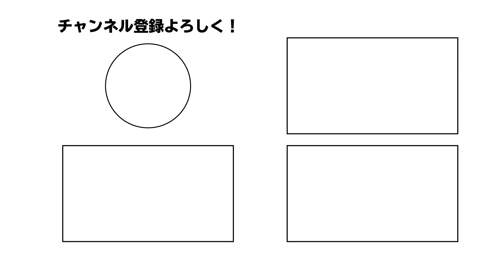【NBA】レイカーズBIG3食い違う発言？次HCは誰になる？ラッセルウエストブルック&アンソニーデイビスが各々違う発言？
ラス移籍の噂 参考ソース

🏀PICK UP🏀
00:00​ OPENING
00:55​ 本編開始
13:16 気になるニュース

選手の移籍や移籍噂、各チーム考察やチーム歴史、
その他様々な企画をシーズン中はもちろん、オフシーズンもほぼ毎日発信します！

NBA素人のしゃっく、20年間NBAを見続けてきたNBA玄人のまっつんが
トーク形式で出来るだけ分かりやすくお届けしていきます！